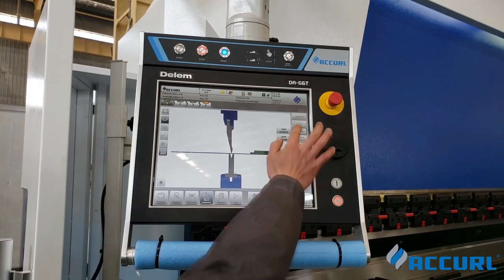Sheet folding machine in Bangladesh